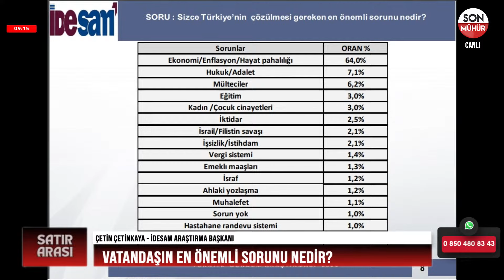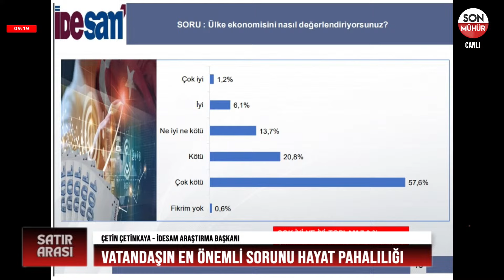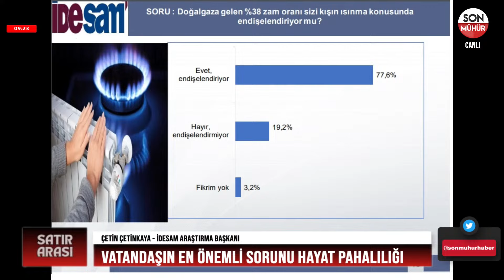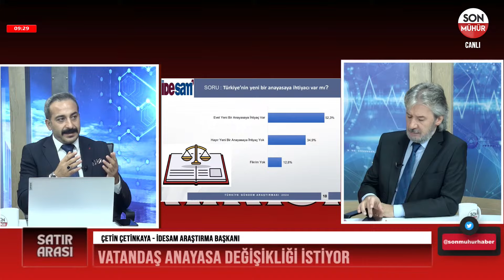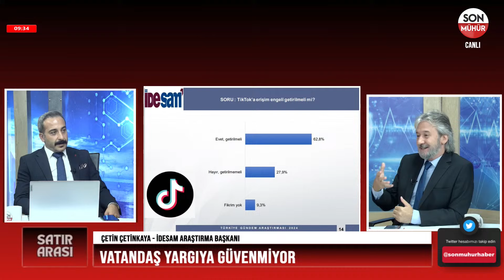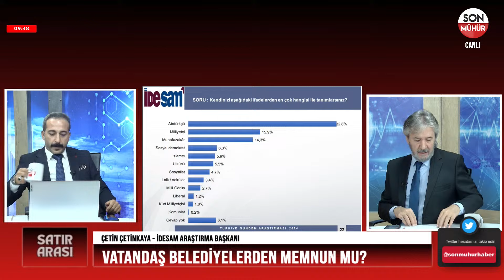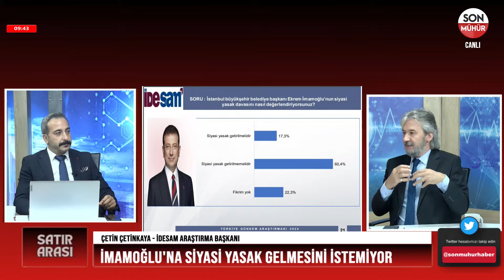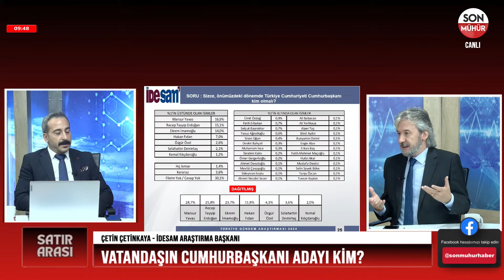"Vatandaş Yargıya Neden Güvenmiyor? Çarpıcı Gerçekler!" Çetin Çetinkaya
Son Mühür Tv'de yayınlanan Gazeteci Ercan Pala'nın hazırlayıp-sunduğu Satır Arası programının bugünkü konuğu DİSK Ege Bölgesi Temsilcisi Memiş Sarı oldu.